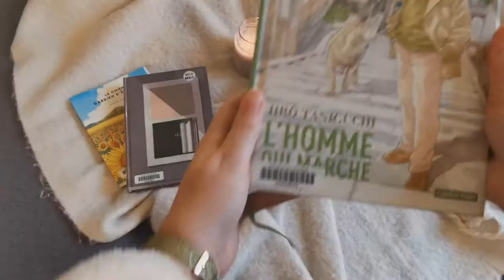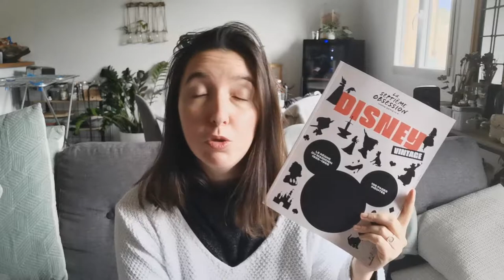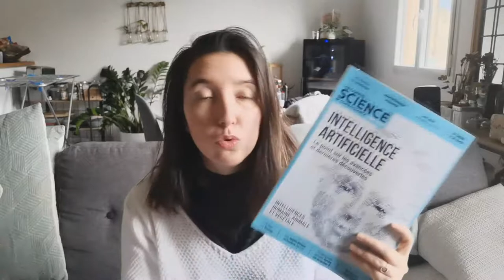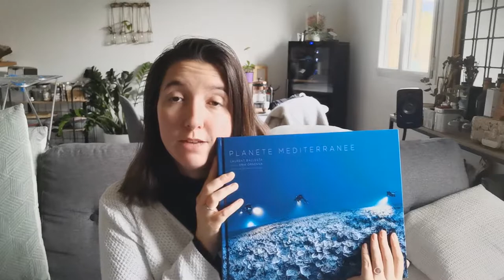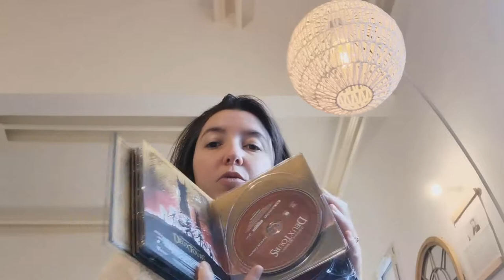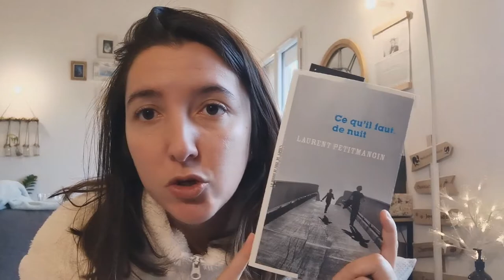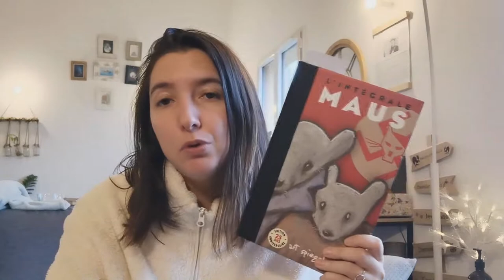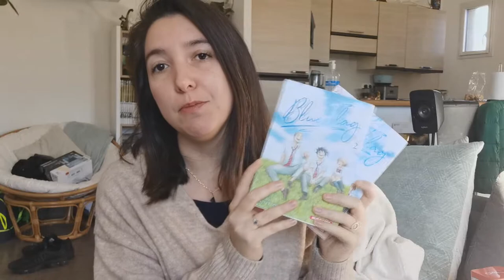VLOG : BiblioHaul graphique, Cadeaux de Noël , Lectures & Achats !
Bienvenue dans cette nouvelle vidéo Vlog, ici je vous présente nombreux de mes cadeaux de noël , mais on parle aussi évidement de lecture , de broderie et un peu de disney :)En espérant que ça vous plaise !

Pour me suivre dans mon univers :
La moindre question ? N'hésites pas me contacter à cette adresse:
ou sur Instagram !